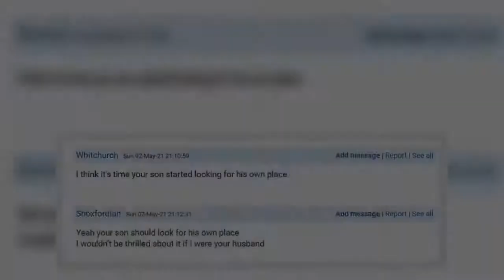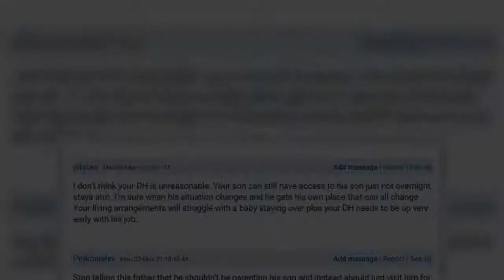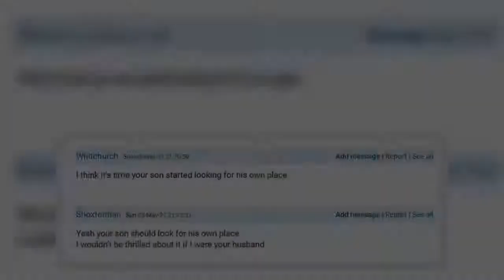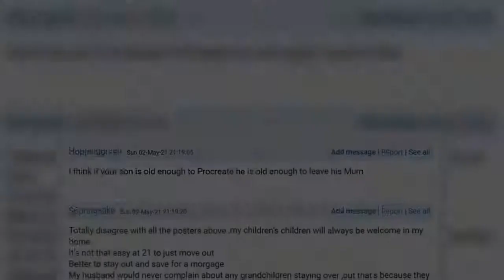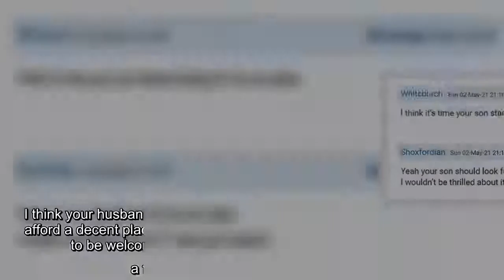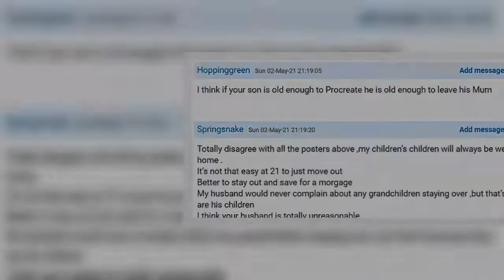Grandmother reveals she is 'split' between her son who still lives at home and her husband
A mother has asked for advice after feeling torn between her son and grandson and her husband in a row over staying at their home. The anonymous British mother explained on the parenting forum Mumsnet that her son, 21, who still lives at home and is separated from the mother of his child, has his son to visit every other weekend and one week night. However, her husband - who is not her son's biological father - has to wake up early for work and doesn't agree with the arrangement. She said that she feels bad about telling her son he can't have his son over, but  doesn't know whether she's right or if her husband's feelings should take priority. Mumsnet users were split over the issue, with many saying the son should find his own place to live and others saying he should be able to have his son to stay.     'Last year my son and his now ex had a baby. I love my grandson to death and as far as I’m concerned my son can have him here anytime he wants or needs,' the mother started. But she w ...